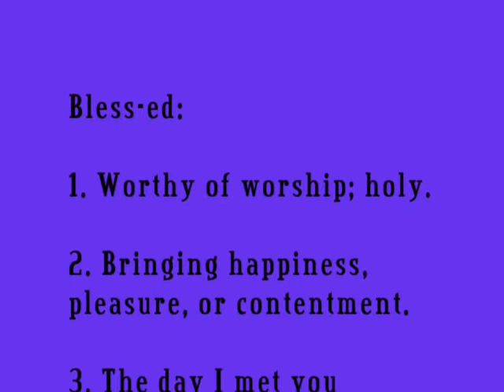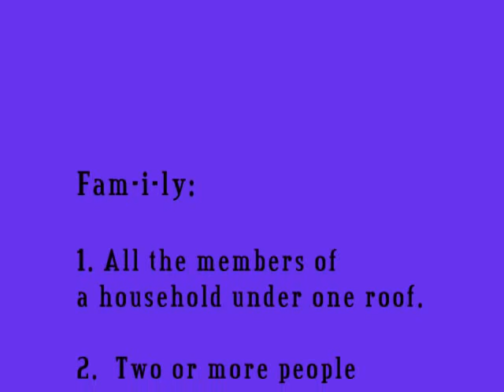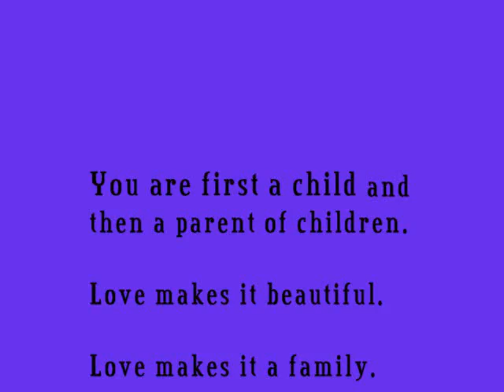Steve & Christi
Video of Steve & Christi